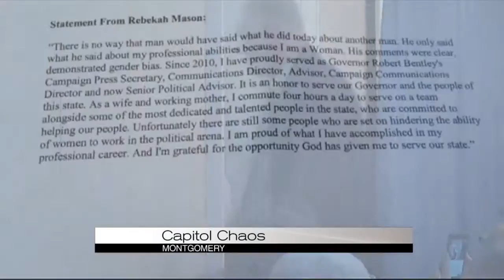Governor Bentley: "I made a mistake"